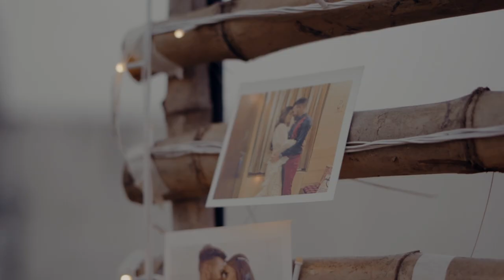A Beachy Hues | Akshay & Gunjan - Pre-Wedding Film | Parth Studio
Love is like the ocean – deep, vast, and beautifully unpredictable. Join us on a mesmerizing journey with Akshay & Gunjan as they celebrate their love against the stunning backdrop of the beach.

🎥 Watch the magic unfold in this breathtaking pre-wedding film by Parth Studio!

🌊 Location: The pristine beaches of Blue House Resort, Chennai

Dive into the romantic vibes with a carefully curated soundtrack that perfectly complements the love story of Akshay & Gunjan.

📸 Photography: Every moment captured is a story in itself. Parth Studio's talented team ensures that each frame is a work of art, preserving the essence of this beautiful chapter in Akshay & Gunjan's journey.

👰🤵 Couple: Akshay & Gunjan, two souls coming together to create a lifetime of memories. Their chemistry is palpable, and their love shines through every frame.

🌅 Sunset Love: The golden hour frames the couple in a warm, magical glow, symbolizing the beginning of a new chapter as the sun sets on their single lives.

🤩 Cinematography: Our team at Parth Studio has poured heart and soul into crafting this visual masterpiece. Every shot is a brushstroke, painting the canvas of Akshay & Gunjan's love story.